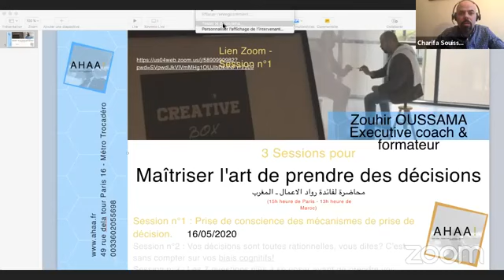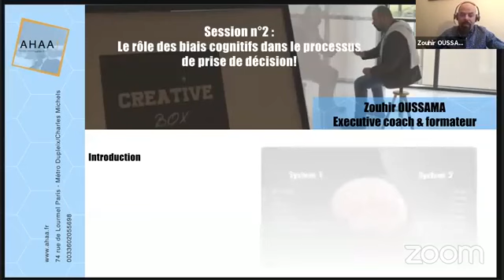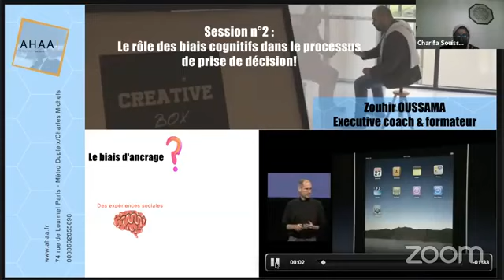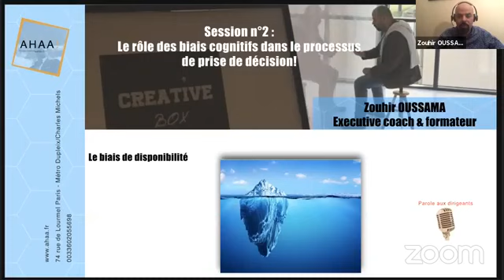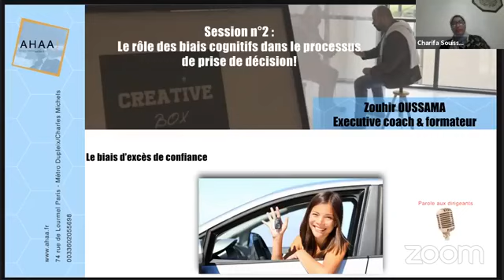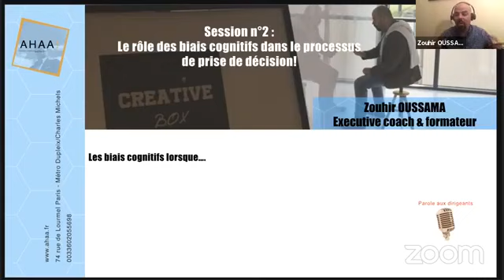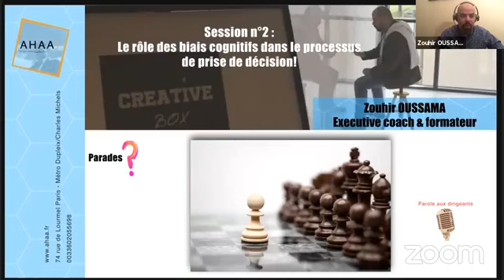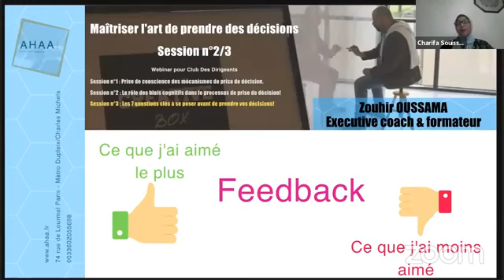L’art de prendre des décisions pour les chefs d'entreprises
Par Mr Zouhir OUSSAMA, webinar organisé par Club des Dirigeants